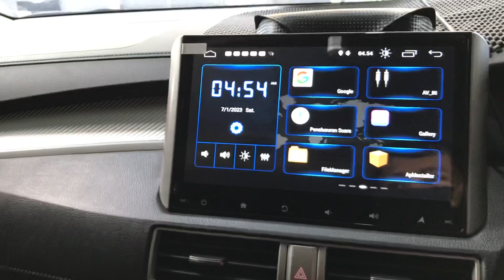Head Unit Android Xpander🛠🚘😎🎉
Head Unit Android 🚘🚘🚘😎😎😎🎉🎉🎉

Head Unit Android .pemasangan kami jamin rapih&bagus,karena teknisi kami sudah berpengalaman dibidang Otomotif.Fiturnya tampil keren&mewah dimobil anda. Buat hiburan keluarga didalam mobil.
silahkan yg mau pasang langsung tlp ke no hp 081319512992
Terima kasih banyak buat customer yang sudah mempercayakan pemasangan Variasi mobilnya kepada kami Zahra Auto.salam hangat Zahra Auto.Untuk Alamat bengkel klik diGoogle Zahra Auto.